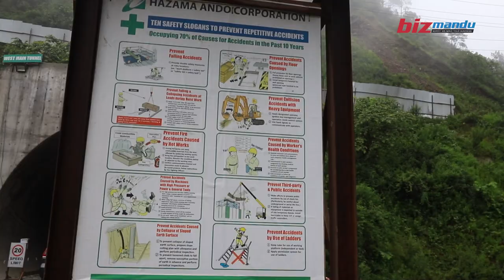नागढुंगा-नौबिसे सुरुङमार्गमा ५ महिनामा ‘ब्रेक थ्रु’, एक वर्षभित्र गाडी गुडाउन मिल्ने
नेपालकै पहिलो आधुनिक सडक सुरुङमार्गमा ५ महिनामा ‘ब्रेक थ्रु’ हुने भएको छ। त्यसका लागि नागढुंगा-नौबिसे सुरुङमार्गमा काठमाडौं र धादिङ दुवैतिरबाट अहिले एकसाथ ६०० जनालाई  दुई सिफ्टमा काम लगाइएको छ। डिसेम्बरसम्म सुरुङमार्गमा ‘ब्रेक थ्रु’ गर्ने लक्ष्यका साथ निर्माण कम्पनी, परामर्शदाता र आयोजनाले कामलाई तीव्रता दिएका छन्।